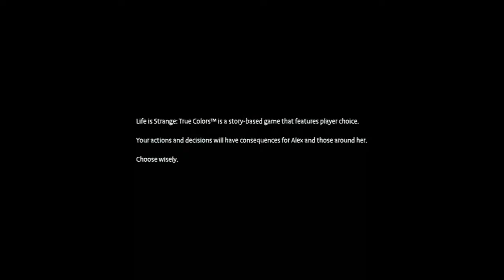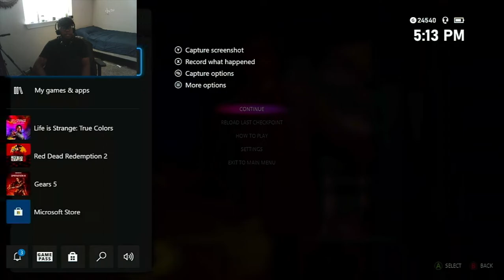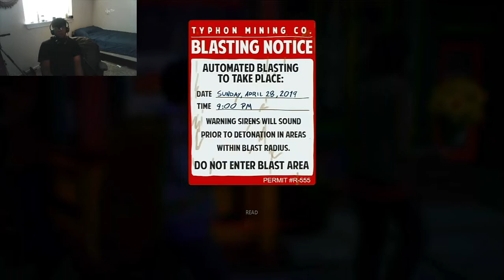LIS ep 1